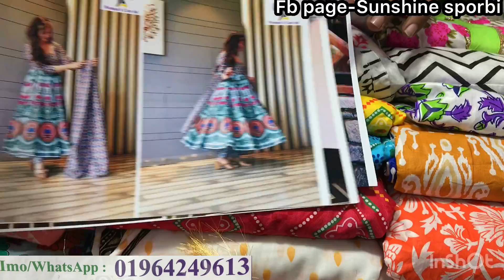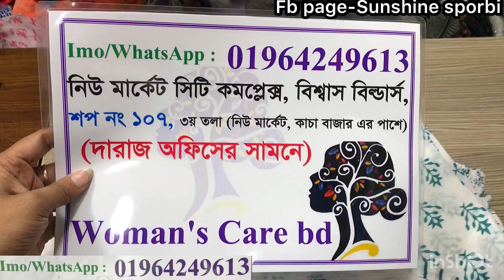মার্কেট চ্যালেঞ্জ প্রাইজে রেডিমেড গাউন থ্রিপিস কালেকশন কিনুন কমদামে || Designer readymade gown 3pc